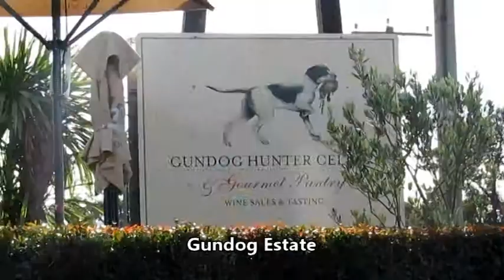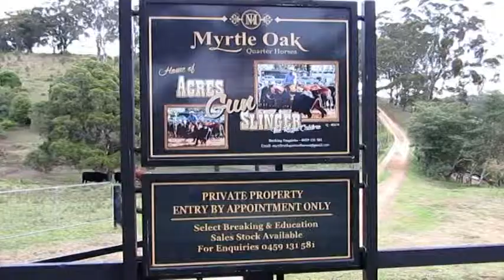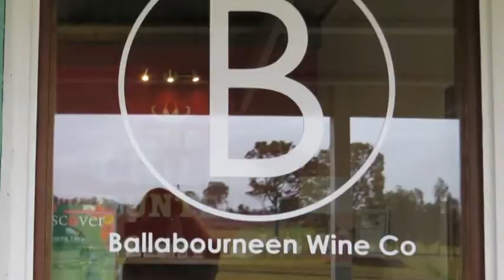13 Hunter Valley June 2017